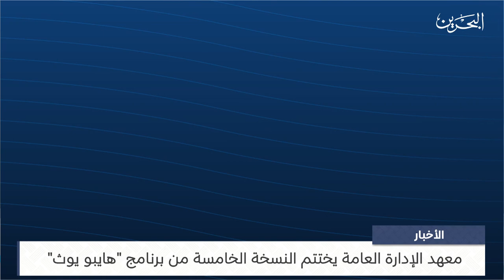البحرين مركز الأخبار : معهد الإدارة العامة يختتم النسخة الخامسة من برنامج هايبو يوث 08-09-2023